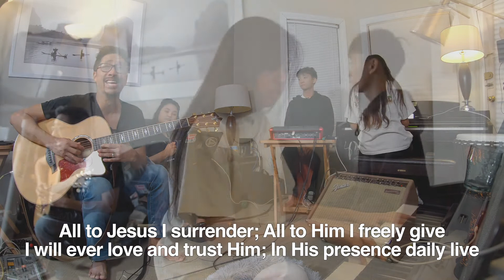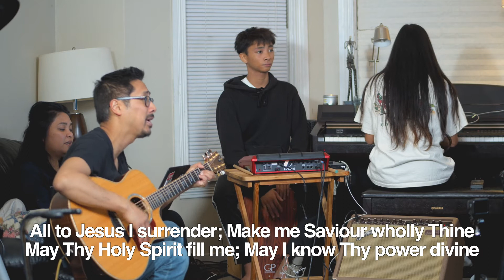Surrender All - Aguilar Family Living Room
Church at home is a way we worship in solidarity and come together by staying apart. This is an opportunity to be creative, share your talents, and unite with family and friends as we fill our lungs and exhale our praises